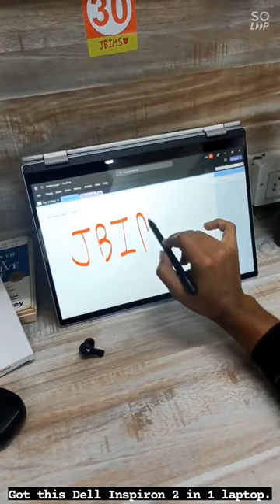Dell Inspiron 7420 2 in 1 convertible laptop❤️